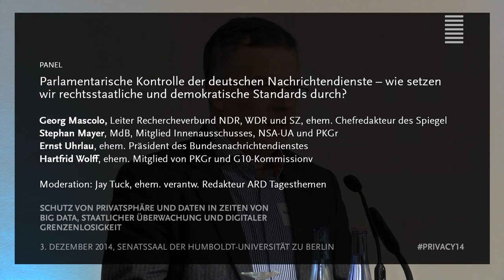Wie setzen wir rechtsstaatliche und demokratische Standards durch?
Parlamentarische Kontrolle der deutschen Nachrichtendienste – wie setzen wir rechtsstaatliche und demokratische Standards durch?

Ein Panel auf der Veranstaltung

SCHUTZ VON PRIVATSPHÄRE UND DATEN
IN ZEITEN VON BIG DATA, STAATLICHER ÜBERWACHUNG
UND DIGITALER GRENZENLOSIGKEIT

3. Dezember 2014 an der Humboldt-Universität zu Berlin

___ PANEL 1 ___

Georg Mascolo, Leiter des Rechercheverbundes von NDR, WDR und Süddeutsche Zeitung, ehem. Chefredakteur des Spiegel
Stephan Mayer, MdB, Mitglied des Innenausschusses, des NSA-Untersuchungsausschusses und des Parlamentarischen Kontrollgremiums (PKGr)
Ernst Uhrlau, ehem. Präsident des Bundesnachrichtendienstes
Hartfrid Wolff, ehem. Mitglied von PKGr und G10-Kommission
Moderation: Jay Tuck, ehem. verantw. Redakteur ARD Tagesthemen

Eine gemeinsame Veranstaltung des Kompetenznetzwerkes für die zivile Sicherheit in Europa (KORSE) am Alexander von Humboldt Institut für Internet und Gesellschaft, des Privacy Projects der stiftung neue verantwortung und des Walter-Hallstein-Instituts für Europäisches Verfassungsrecht an der Humboldt-Universität zu Berlin.